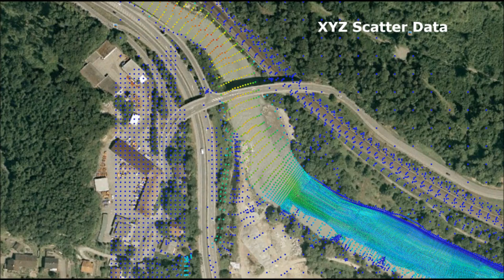Passive Particles in a River - Advection Dispersion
Implementation of the particle agent model (PAM) using passive particle tracer groups with pure advection and advection+dispersion. Dispersion was included as anisotropic Gaussian perturbations in the local velocity field.

Future implementation of dispersion will focus on applying semi-empirical formulations from the advection dispersion equation using natural coordinates.

Modeled by SJE Ecological Engineering, GmbH.